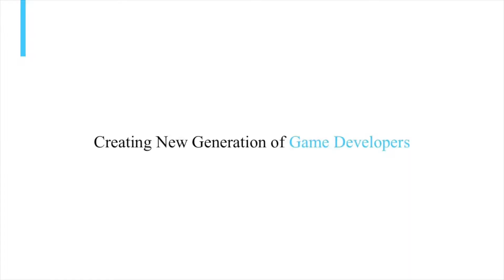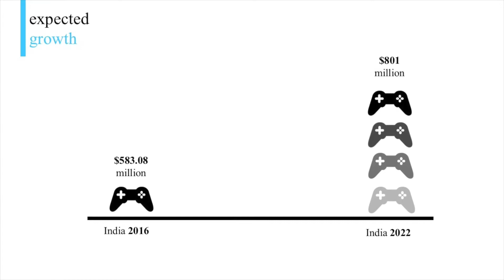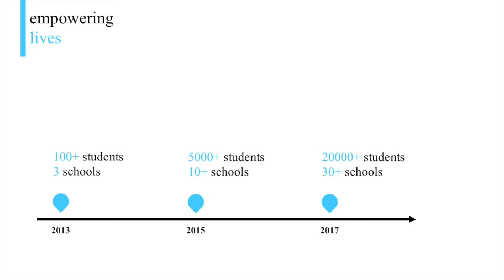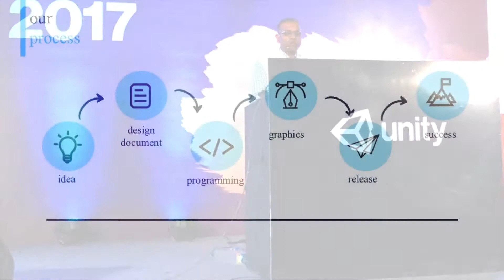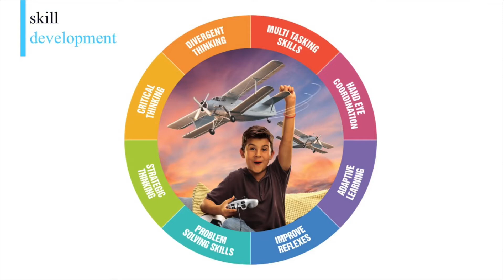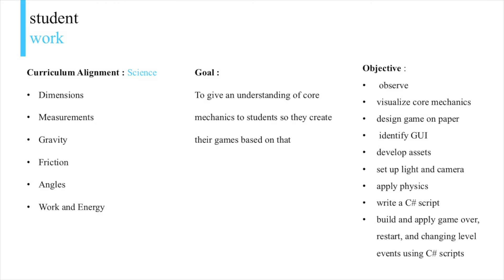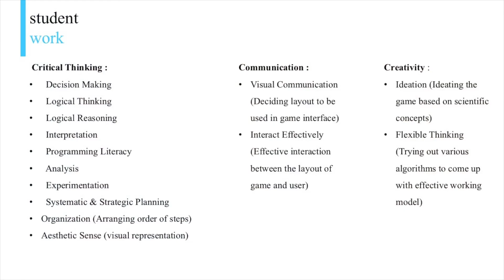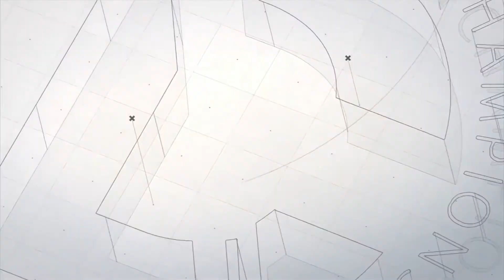Creating New Generation of Game Developers at Unite India 2017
Rishi Khemka, Chief Enjoyment Officer (CEO) at ARK Infosolutions/ MindBox India spoke on Creating New Generation of Game Developers at Unite India 2017 in Hyderabad on 8thNovember. During his session, he presented the case of how they are using Unity as a tool for developing Creativity, Innovation and Problem-Solving Skills among young learners as a part of STEAM based Education in Indian Schools.